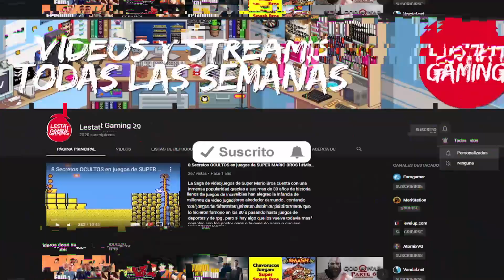Zelda Breath of The Wild 2 - ¿Cuándo Tendremos Nuevas Noticias?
Mi Gamertag : LestatGaming271
PlayStation ID: LestatGaming29
Steam: LestatGaming29
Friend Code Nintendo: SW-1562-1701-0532